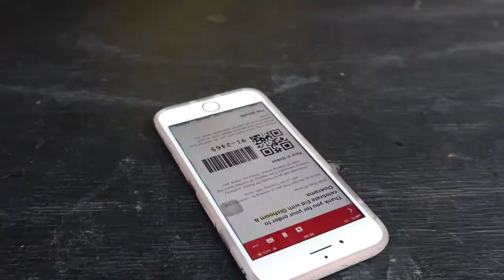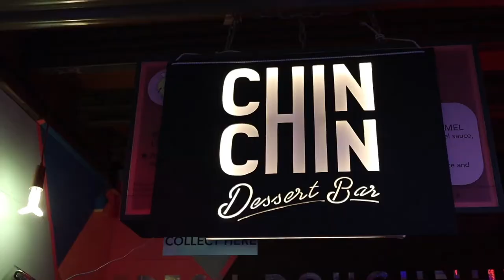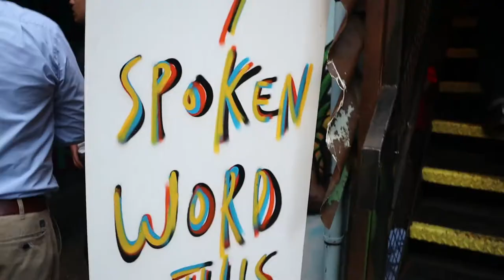Eid in London العيد في لندن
In this video/محتوى الفيديو:
This video is about the fun Eid party that Dishoom restaurant and Dinerama organised in London - كيف قضيت العيد في لندن